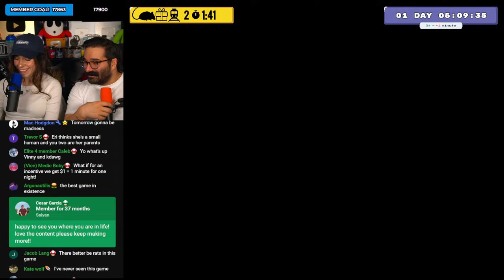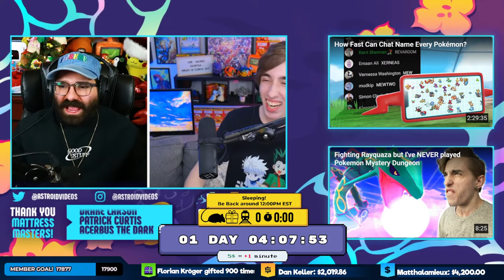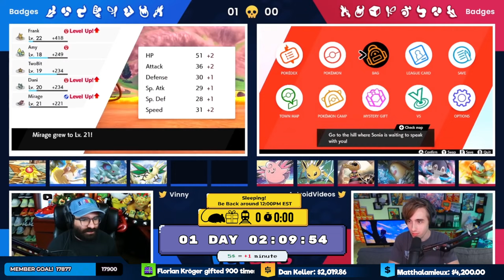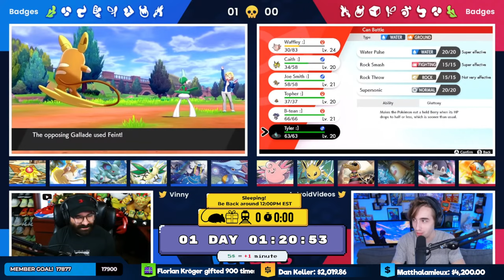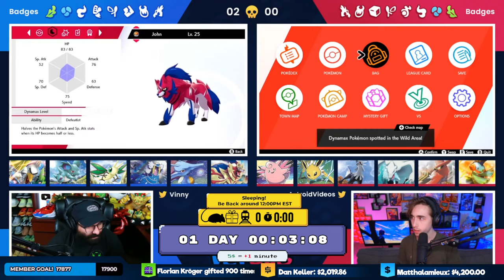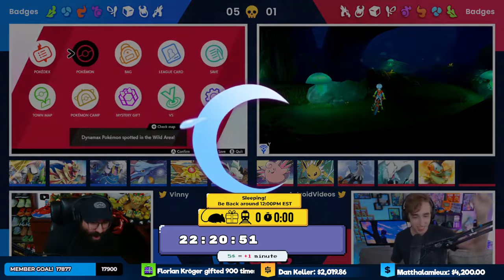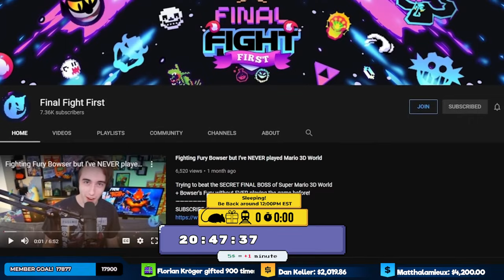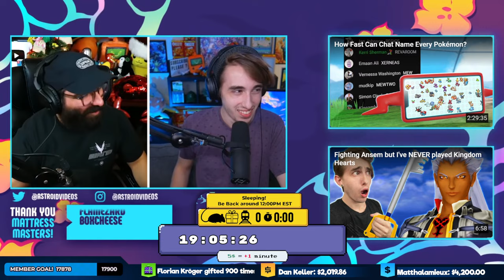Playing The Old Classic Videos! Live 24/7 Until The Timer Stops! • Subathon Night 19!